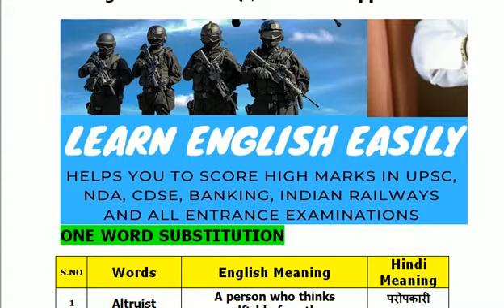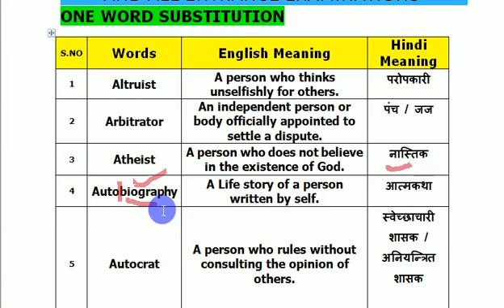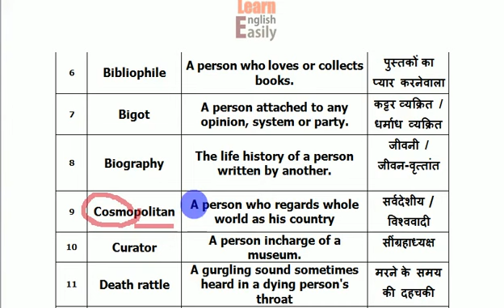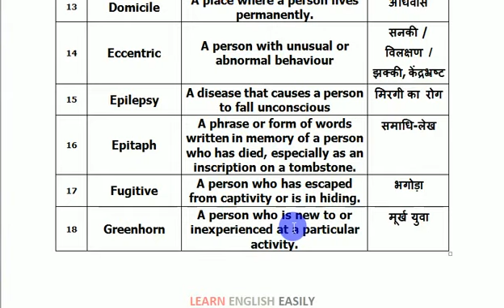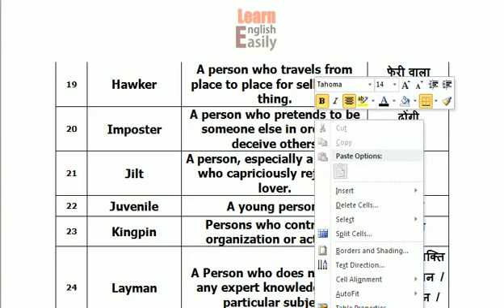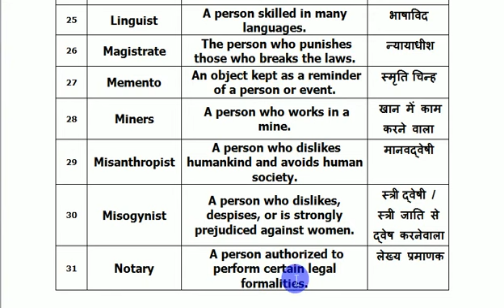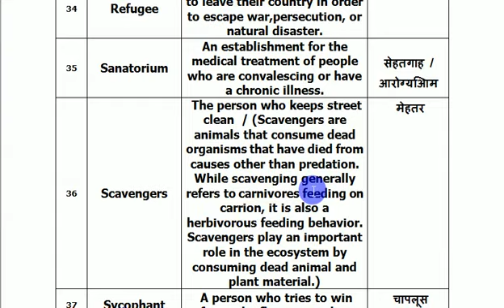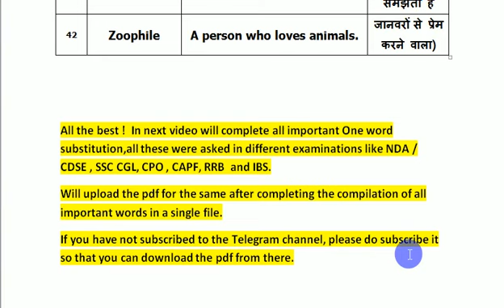one word substitution trick | one word substitution for ssc cgl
one word substitution trick | one word substitution | one word substitution for ssc cgl | one word substitution pdf

This channel will help all aspirants who are preparing for competitive examinations.